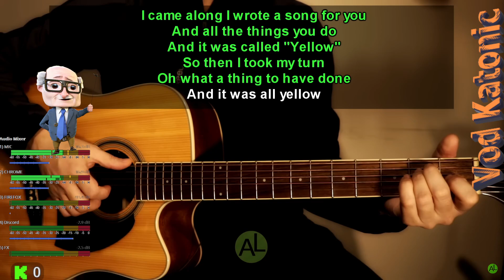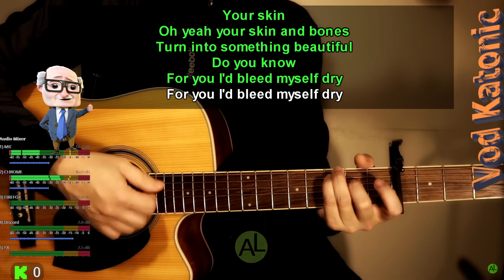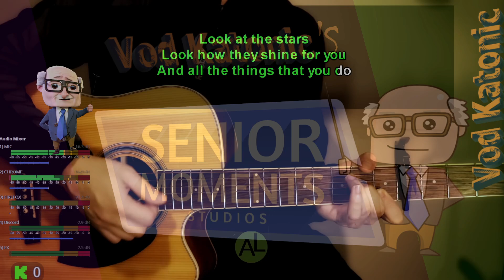Cover - Coldplay - Yellow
Lullaby's for Lizards